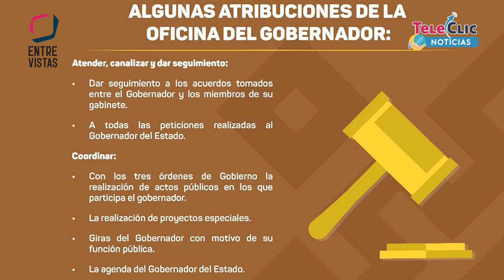Abuso de viáticos, aeronaves y desvíos: Oficina del Gobernador indaga excesos yunistas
En este primer año de Cuitláhuac García Jiménez como mandatario de Veracruz, se ordenó la Oficina del Gobernador de manera administrativa, logrando ahorrar 80 millones de pesos.

No obstante, también se encontraron irregularidades cometidas por el Gobierno anterior de Miguel Ángel Yunes Linares, como el uso desmedido de viáticos, utilización de las aeronaves por parte de funcionarios y desvíos de recursos.